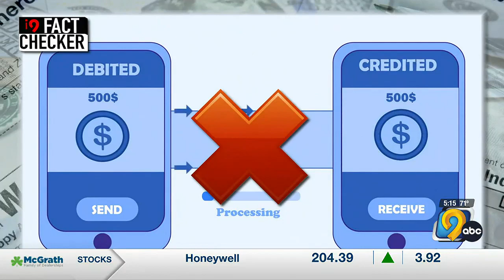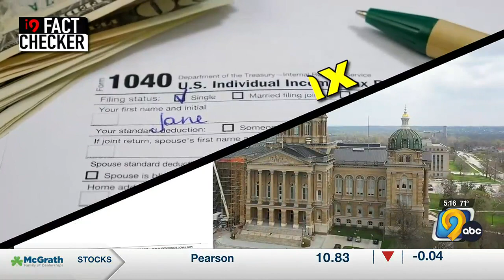i9 Fact Checker: Ad attacks Treasurer for not speaking up on policy issues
Sen. Roby Smith (R-Davenport) is running against incumbent Michael Fitzgerald (D-Des Moines).